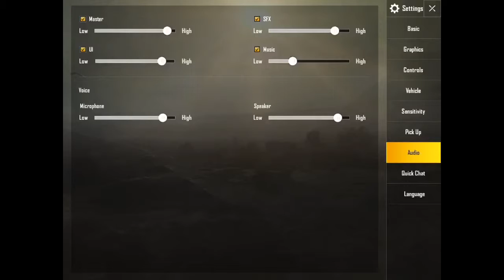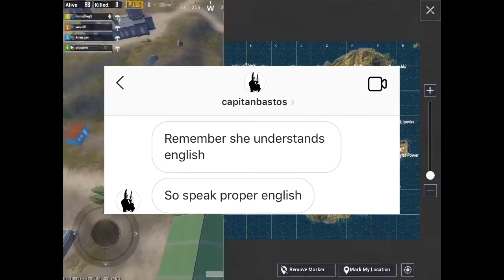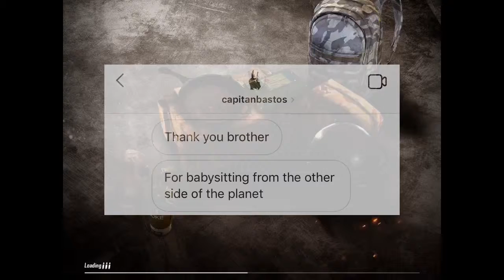R.I.P. The baby sitter is dead. (PUBGm squad fail, featuring Captian Bastos' daughter)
Get given a virtual babysitting gig, take their kid to a warzone. You're welcome!

PUBG: HissingThoughts
PUBGMOBILE: HissingThought